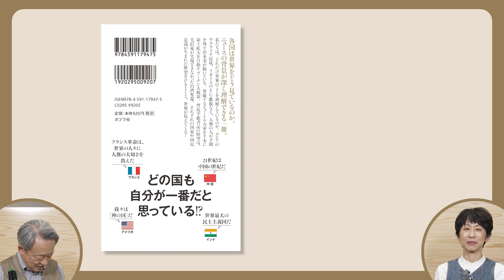【新刊紹介】各国の思惑がよくわかる！『歴史で読み解く！世界情勢のきほん』《10月4日発売》